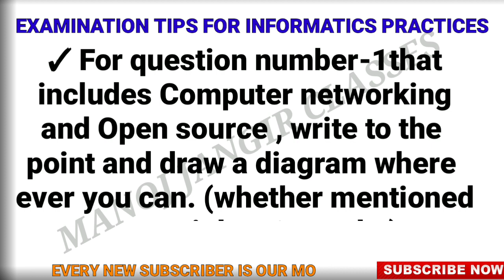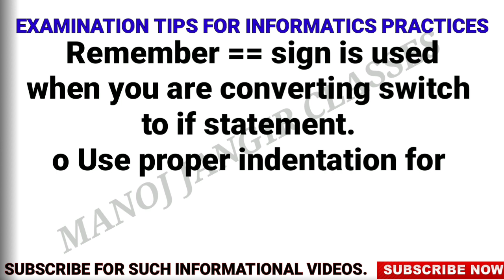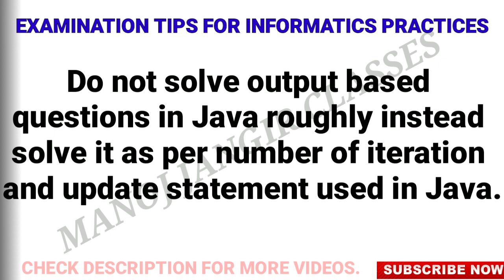INFORMATICS PRACTICES: BOARD EXAM TIPS II CLASS XII II MUST WATCH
FOLLOWING ARE THE LINKS OF TIPS FOR BOARD EXAMS. WATCH THE VIDEOS AND CORRECT YOUR ERRORS PRIOR TO THE EXAMINATION.

Board exam tips for
PHYSICS